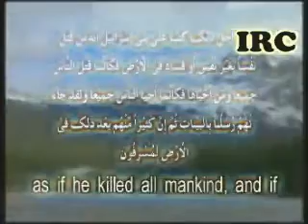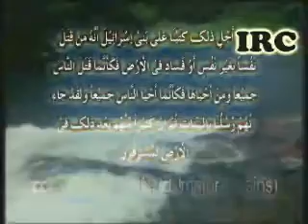Balad-e-harmain K Aman Ki Hiffazat by Tauseef Ur Rehman Haffizullah Part 01.avi